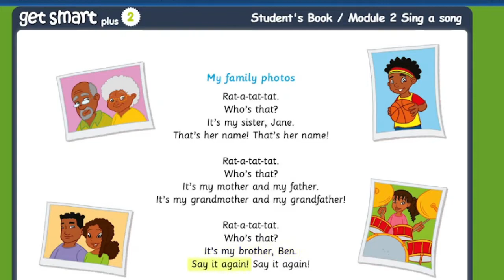Get Smart2/Module2/Sing a song /My family photos